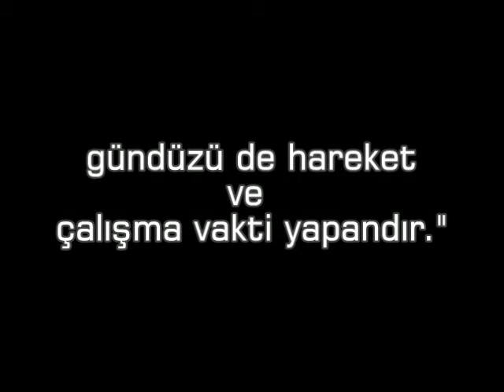Rabbinden Mesaj Var: Günün Ayeti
HOŞGELDİN EY ŞEHR-İ RAMAZAN